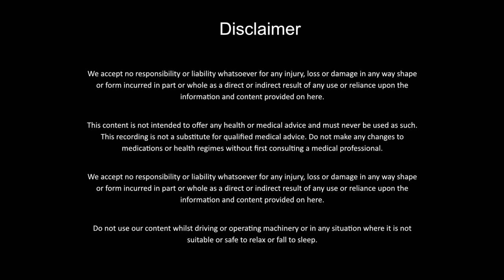Stop Smoking Hypnosis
Are you trying to quit smoking for Stoptober?
This powerful hypnosis session can really help!
As the Stoptober Campaign 2022 gets underway, you need all the help you can get.

This hypnosis session will gently guide you into a state of relaxation and lead you through a series of strategies to help you to stop smoking for good.